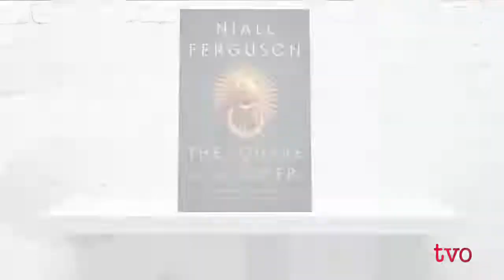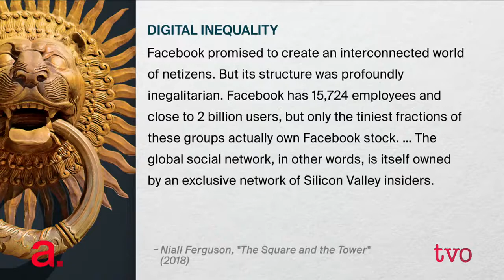The 'Mystery' of the Illuminati: The Age of Networks, Niall Ferguson - The Agenda with Steve Paikin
Historian and author Niall Ferguson returns to The Agenda to discuss his new book "The Square and the Tower: Networks and Power, From the Freemasons to Facebook." Ferguson explains the significance of social networks and how they have challenged the power of hierarchical institutions throughout history. He also discusses the outsized role companies such as Facebook have had on our lives.